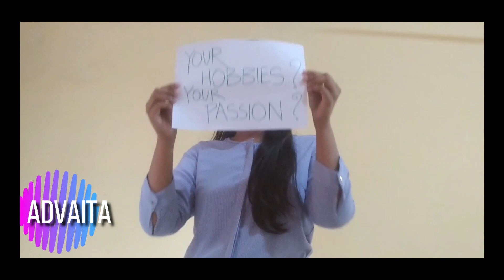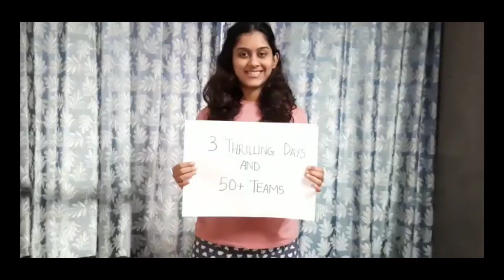Official Team Video | IRIS 2020 | Reigniting Exuberance | IIM Indore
Presenting to you a bunch of amazing people who form "Team IRIS 2020"

IRIS is the annual cultural, management, and sports fest of IIM Indore.